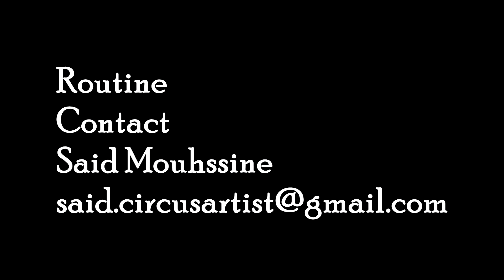Routine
Solo acrobatique pour circassien et coussins